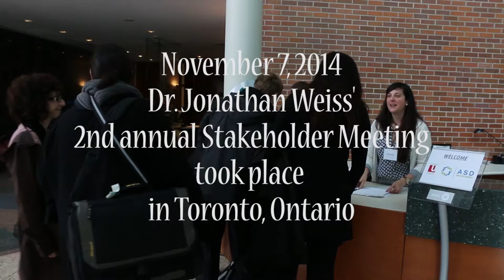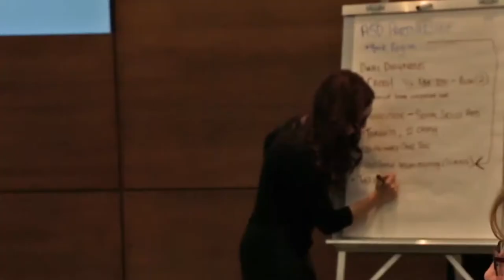Informing ASD Research with Stakeholder Input - Dr. Jonathan Weiss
Dr. Jonathan Weiss holds the Chair in Autism Spectrum Disorders Treatment and Care.  While he is situated at York University in Toronto, Ontario, he aims to involve stakeholders across Canada in informing his research questions and priorities in order to maximize the impact of his work on practice and policy.  This video features policymakers such as Member of Parliament Mike Lake and Senator Jim Munson, along with researchers such as Dan Goldowitz talking about the value of attending this event, and the value of involving stakeholders in research in general.

The Chair is funded by the Canadian Institutes of Health Research in partnership with Autism Speaks Canada, Kids Brain Health Network (formerly NeuroDevNet), Sinneave Family Foundation, Health Canada and the Canadian ASD Alliance.  Additional support from York University.